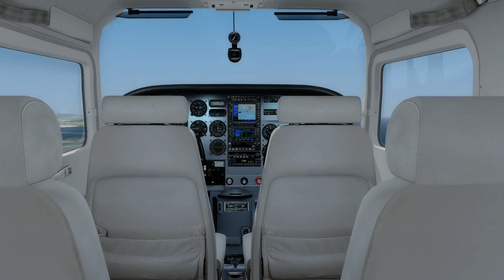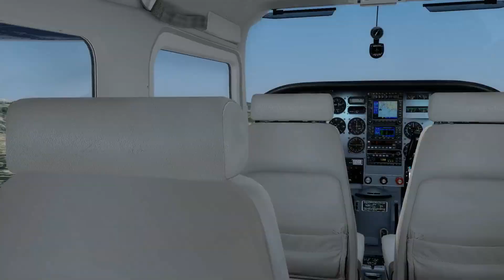Vol de Montpellier à Nice par la côte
simulation de vols commentés
réponses à vos questions

liste des addons:
- embarquement/débarquements passagers aéroports + voiture marshall: ADDONMANAGERX &   GSX + GSX Level 2
Expansion
- plans de vol: PFPX + NAVIGRAPH
- atc: Listen to Live ATC
- Traffic : Ultimate Traffic 2 et UTlive en juillet 2018
- aéroports : une centaine achetés à ce jour + environ 300 téléchargés
- Boeing : PMDG
- Airbus : Aerosoft +wilco+ blackbox (pour les 330/340)
- petits Avions : Carenado
- textures mondiales : Ground environmment/ORBX à partir de mars 2017
- filme avec Action de milleris et montage Filmora depuis le1er sept 2017; nvidia getforce à partir de mars2018
- caméras (intérieurs avions et secousses) EZCA2 mai 2018

Configuration PC:
Processeur : Intel Core i7-6700K CPU @ 4.00GHz  4.01 GHz
Memoire RAM installée : 16.0 Go

Windows famille 64 bits processeur x64

carte graphique: GeForce GTX 1060  6GB